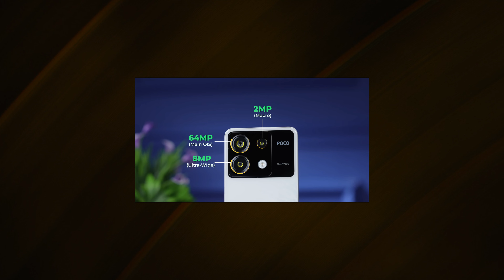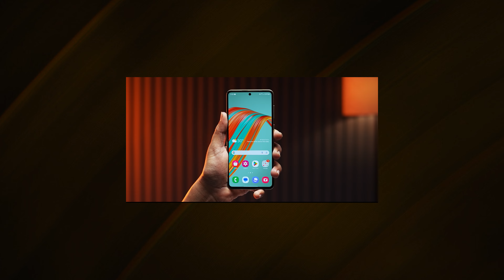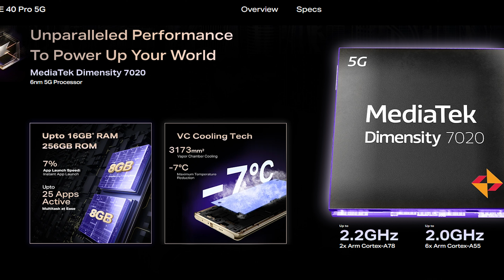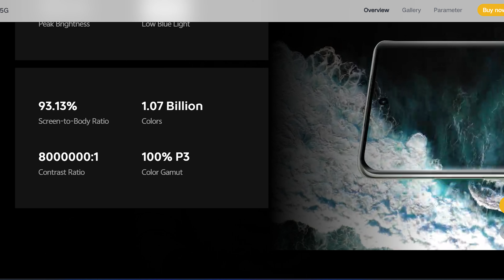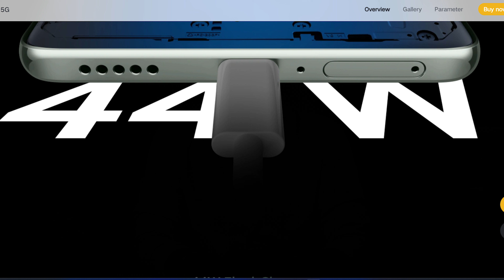Best Mobiles Under 20,000/- || Which Mobile is Best To Buy Under 20k || OCTOBER 2024 || In Telugu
beatXP Vega Neo:
Fire-Boltt Ninja
boAt Energyshroom
OnePlus Nord Buds 2
Lenovo Tab
Lenovo Tab Plus
Samsung Galaxy Tab S9 FE
OnePlus Pad
Xiaomi Pad 6
Samsung 108 cm
Samsung 236 L
LG 9 Kg, 5 Star,
ZEBRONICS Zeb-Juke